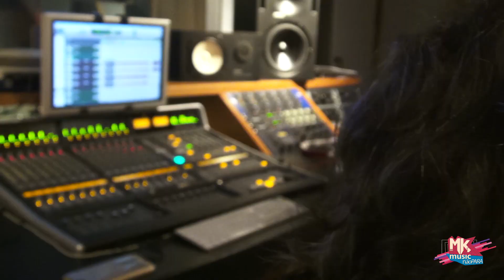Minstério Sarando a Terra Ferida - Audição do CD És Meu Tudo e Sessão de Fotos (MKnãoPARA)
A diretora artística da MK Music, Marina de Oliveira, esteve no estúdio para a audição do mais novo trabalho do Ministério Sarando a Terra Ferida, CD És Meu Tudo. Confira também os bastidores de como foi a sessão fotográfica para o projeto de capa desse mais novo lançamento. Vem conferir e aguarde por mais novidades :)